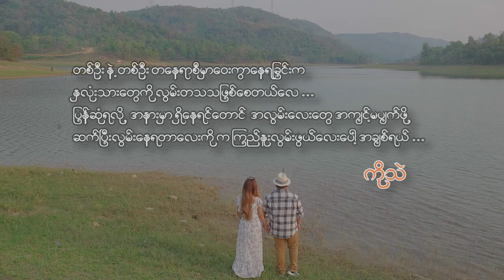လွမ်းဖွယ် - ကိုသဲ & သဒ္ဒါနန်းထိုက် Lwan Phaw - Ko Thae & Thadar Nann Htike [Official MV]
Song Name  - Lwan Phaw
Artist             - Ko Thae & Thadar Nann Htike
Composer    - Ko Lay Lwin
Music Band - 4 Heroes
Studio           - BS Studio
Mixing           - KB Soe Moe
Director         - Thu Kyaw Thu
Dop - Aung Moe Hein
Ass Camera - Aent Phwel
Photo - Nay Lin Htun
Gaffer - Aung Myo Thant
Crew - Kyaw Zin, Nyi Nyi ,Phyo Kyaw Thu
Make Up - Phyo La Young
Producer - Mann Myint Mo Hein Co.,Ltd

Mann_Myint_Mo_Hein Co.,Ltd
Ma Myi Tae Pan - Han Min Sat